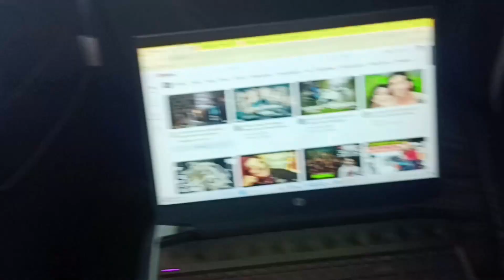Akhir kitne hai Car me 🤣